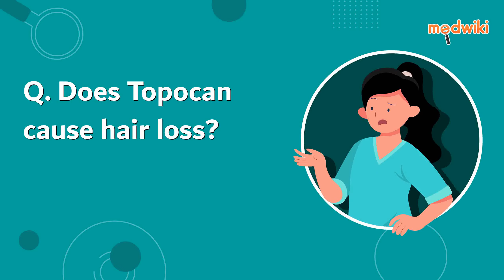Does Topocan cause hair loss?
Yes, Topocan may cause temporary hair loss -